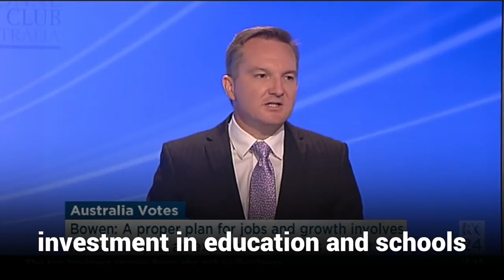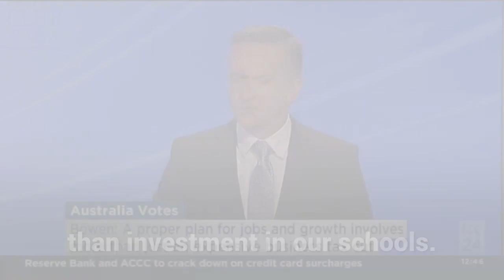Why would the Liberals put a tax break for big business ahead of our kids' education?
Chris Bowen's challenge to the Liberals in today's Treasurers' debate: Come to my old school and tell the students why you put a tax break for big business ahead of their education.